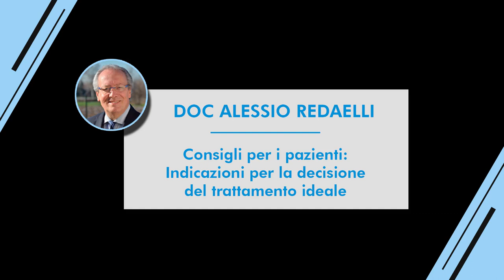Consigli per i pazienti: Indicazioni per la decisione del trattamento ideale